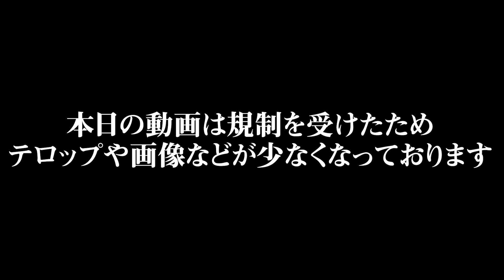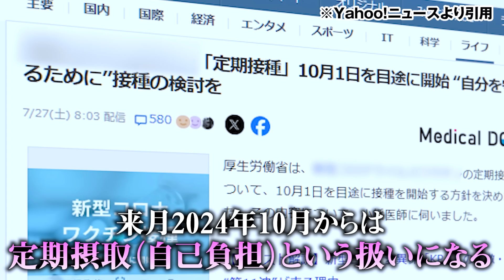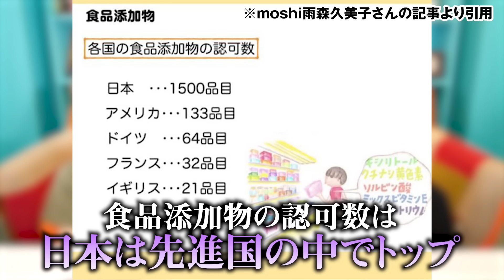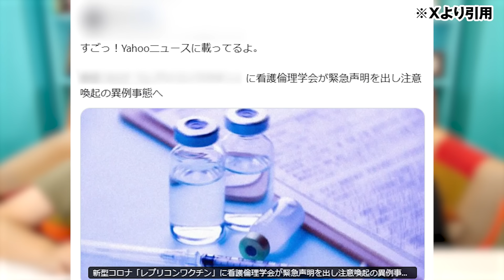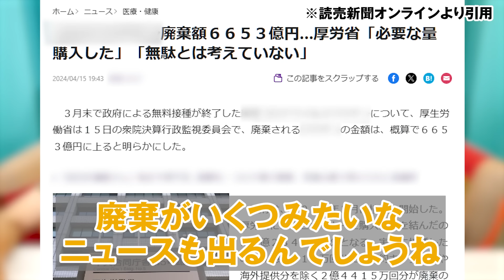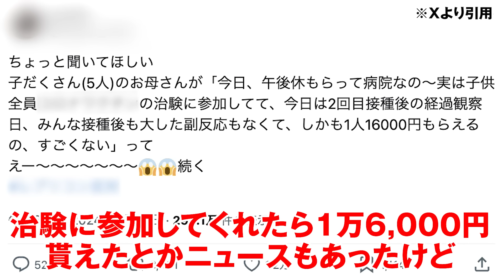なぜ日本だけ...？新ワ◯チンについて全部話します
日時：10月14日（月・祝）
開場15時30分／開演16時30分
場所：昭和女子大学人見記念講堂

チケットのお申し込みはこちら！

■「秘密結社コヤミナティ」でクラウドファンディング中！ご支援はこちらから！

■「秘密結社コヤミナティ」メンバーシップ会員限定募集中！

■秘密結社コヤミナティグッズはこちらから購入できます！

■コヤッキーがオーナーの土鍋ご飯屋さん
〒150-0042 東京都渋谷区宇田川町１５−１ 渋谷パルコ B1F
「土鍋ご飯いくしか」

■メンバーのSNSはこちら！

▼コヤッキー&とーや がお送りする 都市伝説 紹介チャンネル

〒150-0034
株式会社いくしまる. com  秘密結社コヤミナティ 宛